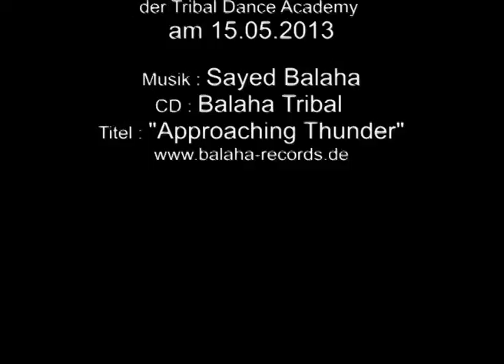Majallah (Maja & Judith) auf der "Academy-Show" im "LaLuz" (Berlin)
Majallah (Maja & Judith) auf der "Academy-Show" im "LaLuz" (Berlin) der Tribal Dance Academy am 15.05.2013

CD : Balaha Tribal
Titel :  "Approaching Thunder "